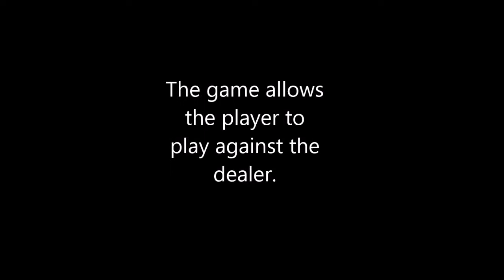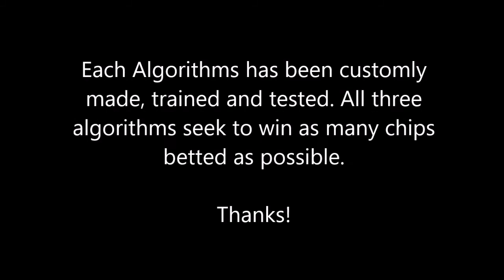Evaluating Different A.I. Agents into solving the Blackjack problem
The video shows a gameplay of three Artificial Intelligent Algorithms playing blackjack. All three algorithms have been custom made, trained and tested.